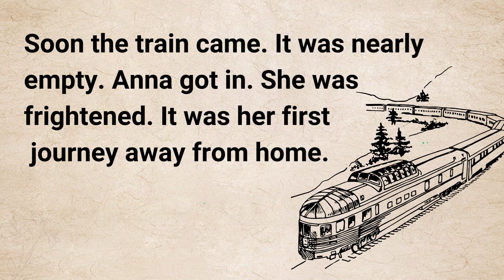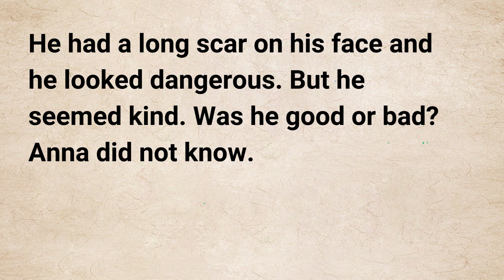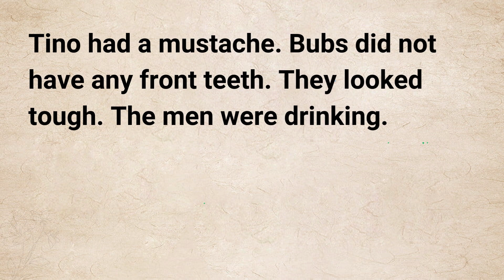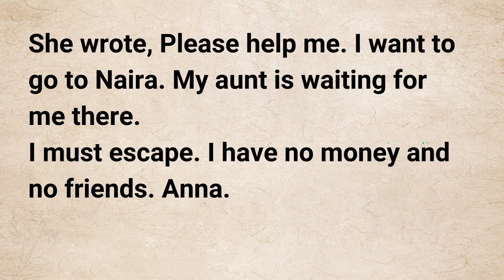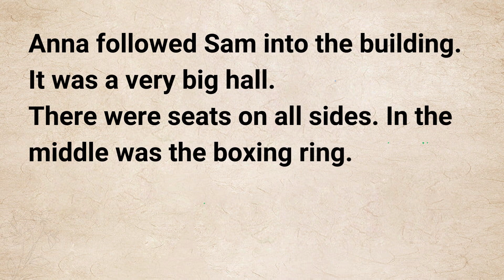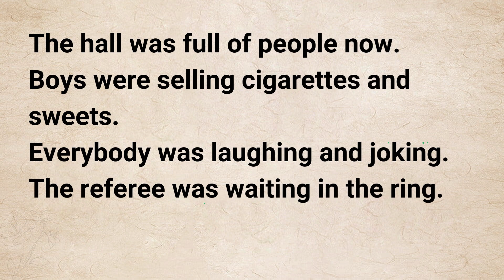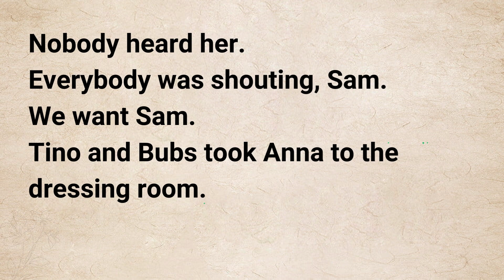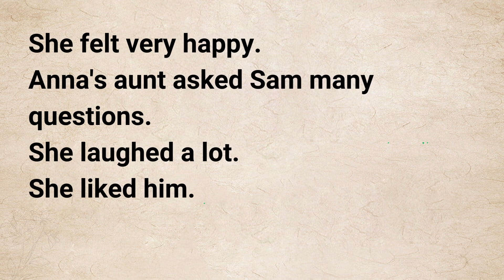Improve Your English | Learn English Through Story ⭐️ Level 2 | English Stories